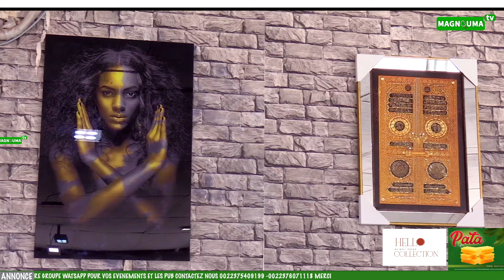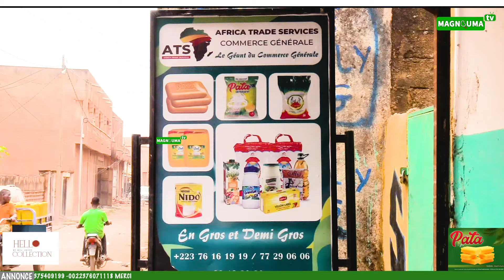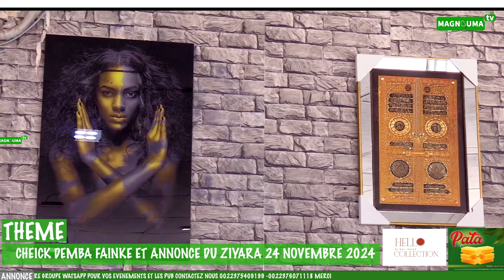ANNONCE DU ZIYARA CHEICK DEMBA FAINKE 24 11 2024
MAGNOUMA TV MADOU GUIRE ET ELHADJ AMARA SYLLA